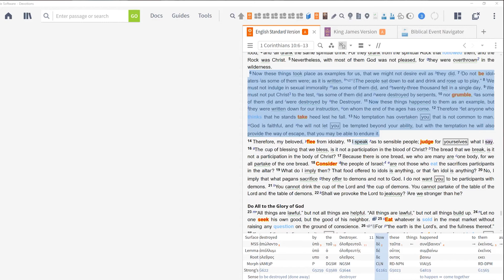Does the Old Testament have any value to a believer?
Is it just a history book? Has it been nullified by grace?